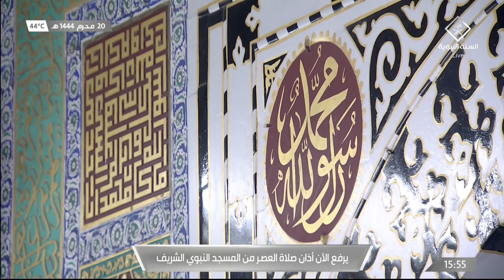18th Aug 2022 Madeenah 'Asr Adhaan Sheikh ‘Abdullah Hunayni